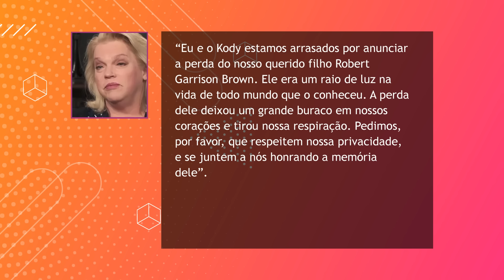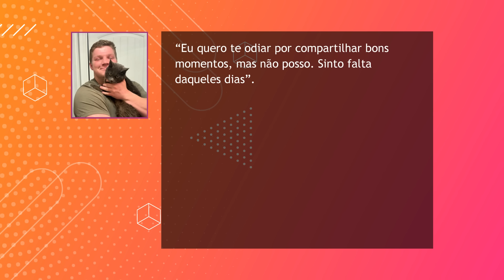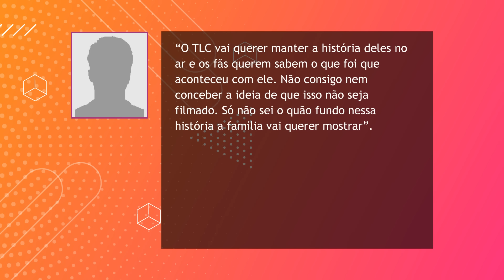FAMÍLIA BROWN VAI INCLUIR MORTE DE GARRISON, FILHO DE JANELLE E KODY, EM “4 MULHERES E 1 MARIDO”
Hoje a notícia é difícil, pois no dia 5 de março, Garrison Brown, um dos seis filhos de Janelle e Kody, foi encontrado morto por um de seus irmãos, após a mãe se preocupar com o fato de que ele não estava respondendo mensagens. Ele tinha apenas 25 anos de idade. Eu vou falar bem pouco sobre o que aconteceu, mas saiba que esse conteúdo pode ser um gatilho, então, na dúvida, não pense duas vezes em pular para outro vídeo.

A família até já se manifestou sobre a precoce partida dele. Gabe foi quem encontrou o irmão sem vida e acionou a polícia. Acho que a maioria de vocês já até viu essa notícia, muita gente me mandou mensagem mas essa semana nós tivemos compromissos fora do canal e a produção do roteiro teve que ser adiada.

A polícia tem algumas pistas sobre essa tragédia e foi revelado uma troca de mensagens com a mãe, pouco antes da partida dele.